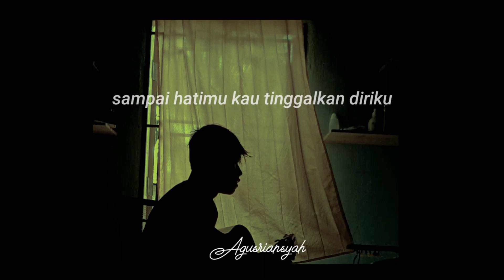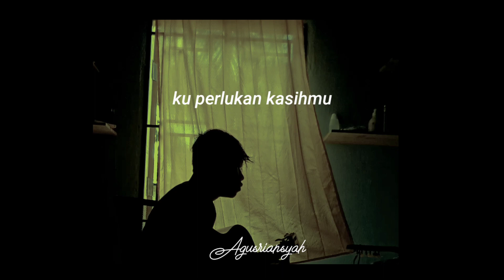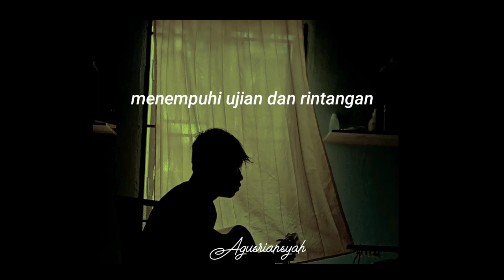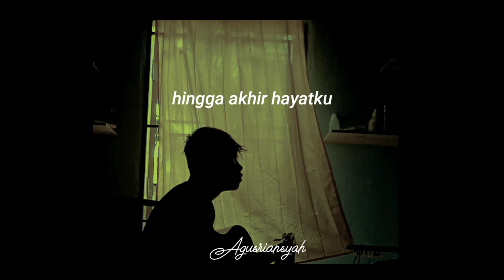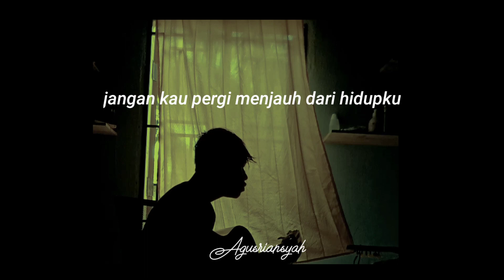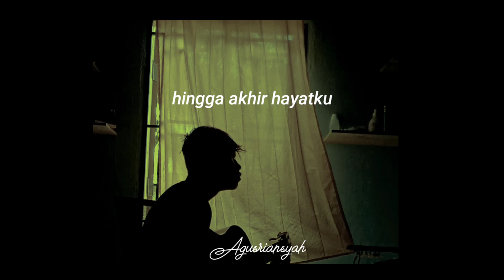Ku Ikhlaskan - Dato Seri Vida (Cover agusriansyah)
sampai hatimu  kau tinggalkan diriku sampai hatimu permainkan cintaku batinku merana jiwaku tersiksaa terguris luka memendam rasa telah serahkan segalanya untukmu telah kukorbankan demi cintaku untkmu namun hati ini tak pernah membenci kumengikhlaskan segalanya jangan kau pergi menjauh dari hidupku kuperlukan kasihmu tak mampu aku hidup tanpa dirimuu oh tuhan berikanlahh diriku kekuatan menempuhi ujian & rintangan yg mendatang kuikhlaskan kumaafkan apa yg telah kau lakukan kepadaku yg menyayagimu menyintaimuuu setulus hatiku hingga akhir hayatku